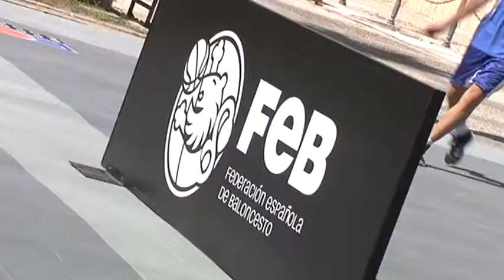Pieza 3x3 Sevilla